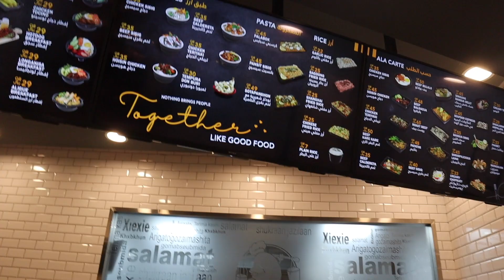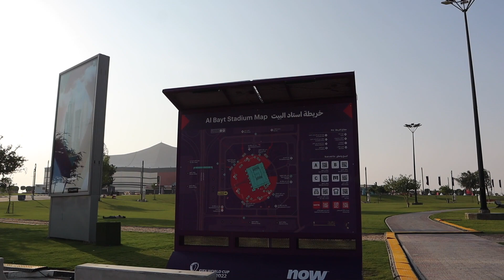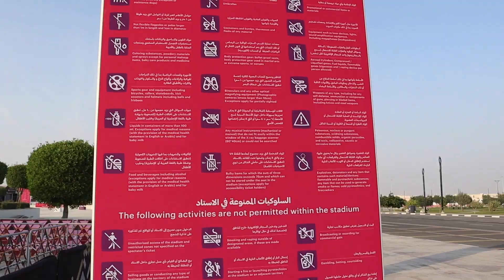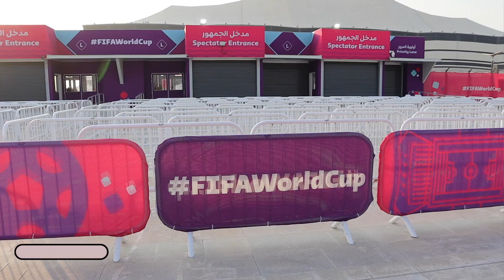OFF TO DOHA QATAR [ENGLISH SUBTITLES] | QATAR VLOG SERIES PART 1 | FIFA World Cup Qatar 2022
FOR ENGLISH SUBTITLES/CAPTIONS, PLEASE DONT FORGET TO TURN ON THE CC BUTTON ON THE SCREEN.

Karla and King